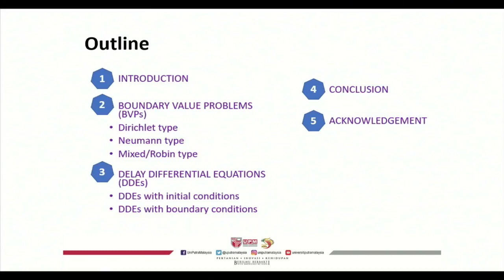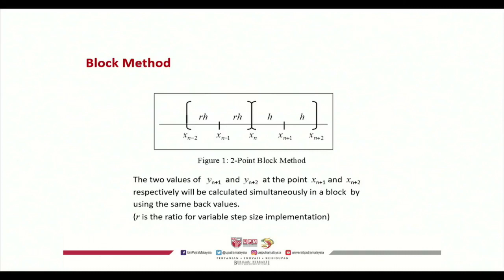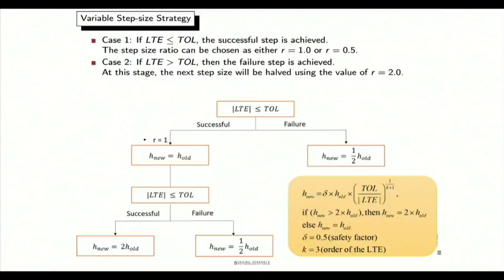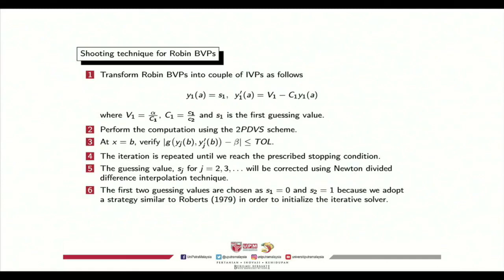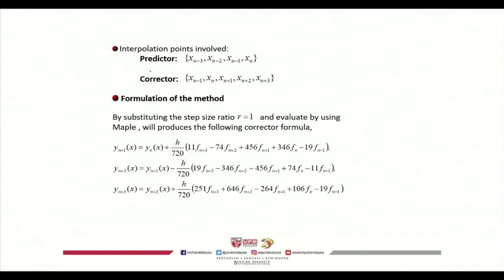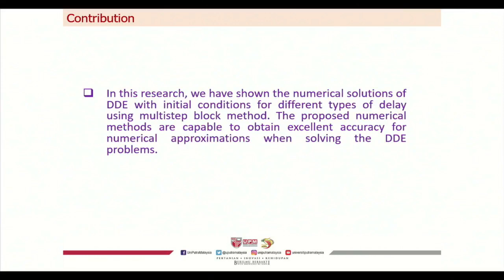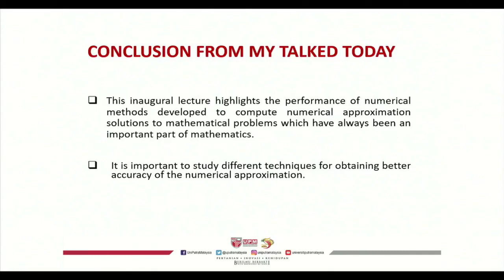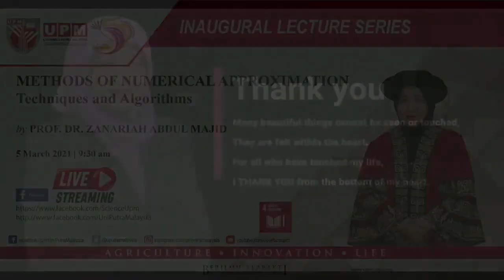Inaugural Lecture Series "Methods of Numerical Approximation" by Professor Dr Zanariah Abdul Majid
The journey of my research in numerical analysis at Universiti Putra Malaysia